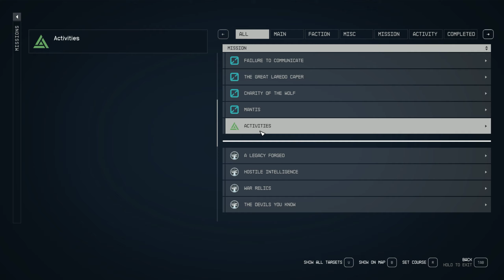Starfield | Ep 029 | Someone Had To Do It | MUFS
Hello YouTube, welcome to the channel and Starfield. I know you have seen many episodes of this game by now, but I am a noob in FPS and it will be fun to watch me fail in such kind of games. This is a pretty new game and I wanted to try it out myself.
In this episode, I am going to face a hard truth or a damn lie, whichever way you take it.
Starfield Episode 029 is about to start and you will miss it if you are not coming along. What are you waiting for? Let’s go.

My Rig:
AMD 3.9GHz Processor, 550B Motherboard, 16GB (3200MHz) RAM, 8GB GPU
Steering Wheel, Pedal, Shifter, 2 controllers, Keyboard, Mouse & Headphone

A press on the like button will be highly appreciated.